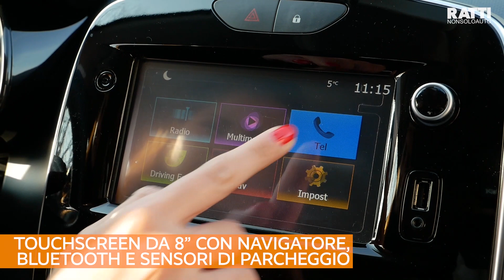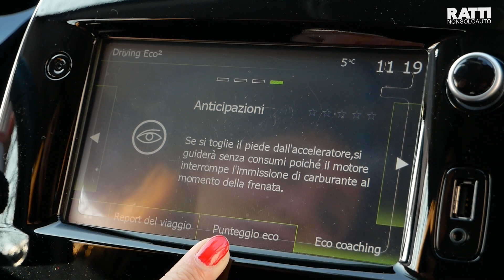RENAULT CLIO ENERGY ZEN CITY CAR MA CON CLASSE | INTERNI ED ESTERNI CON LARA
La seconda auto più venduta nel 2018: Renault Clio Energy Zen 🚗 l'utilitaria con stile. Perfetta per la città 🏢 ma comoda e con bagagliaio spazioso anche per viaggi più lunghi🏖️.
Non fartela scappare!

list=PLShRWbWeFcqHYaSda2DtLNM5jU_3QYVL7